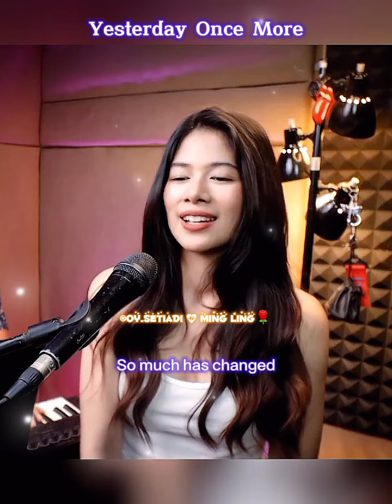💕Yesterday Once More💕